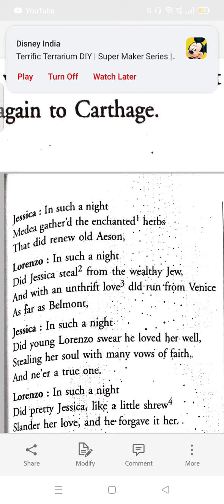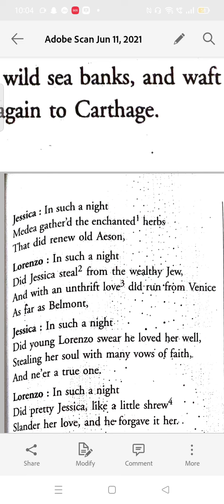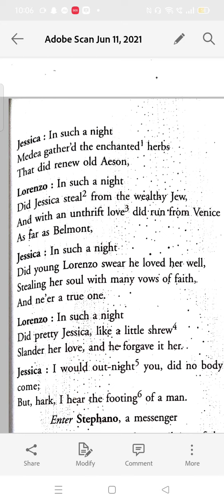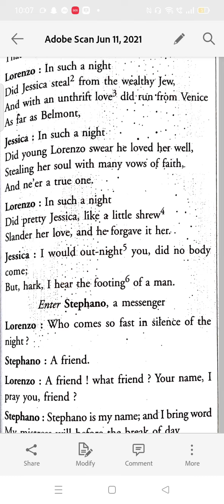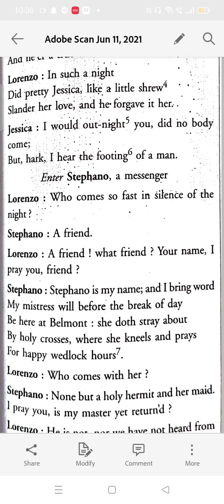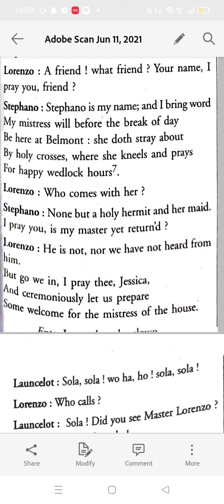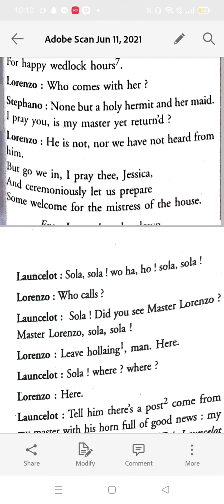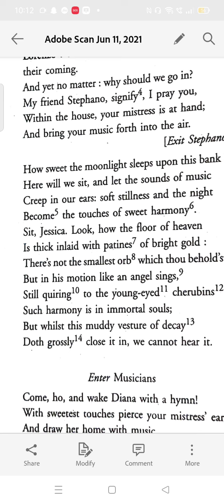The Merchant of Venice (Act Vth Part 1)